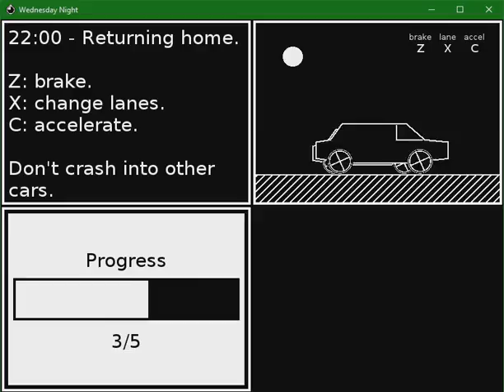Wednesday Night - Global Game Jam 2016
A short game I made for Global Game Jam 2016.